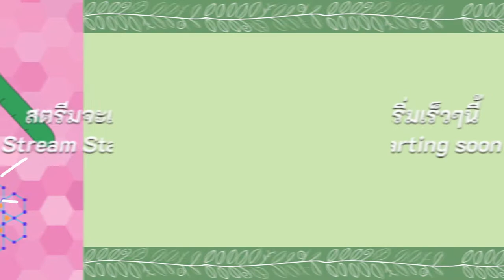Heart Hope Gen 0 | Stream BGM สตรีมบีจีเอ็ม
Stream Starting Soon Hope Popuri สตรีมจะเริ่มเร็วๆนี้ โฮป ป๊อบปูริ
อย่าลืมเข้ามากันเยอะๆน้า

► สิ่งที่ใช้ :
2D Model: Live2D
Motion Cap: VUP
Record: OBS Studio
Video Edit: DaVinci Resolve + Hitfilm Express
Picture Edit: Krita